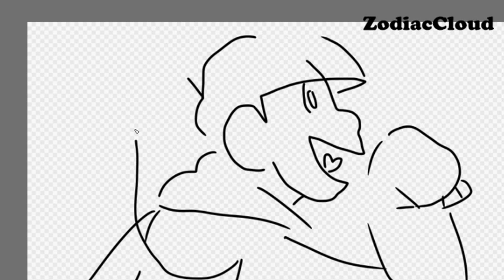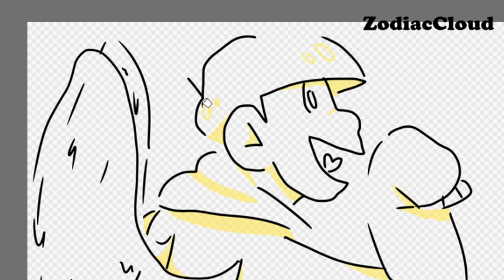angel jyushi ~ speedpaint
this was fun :3